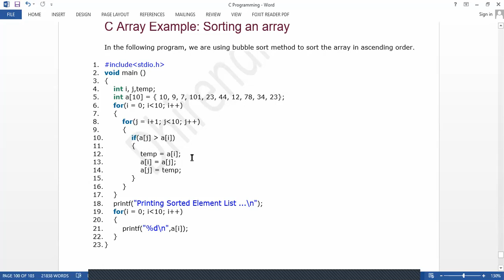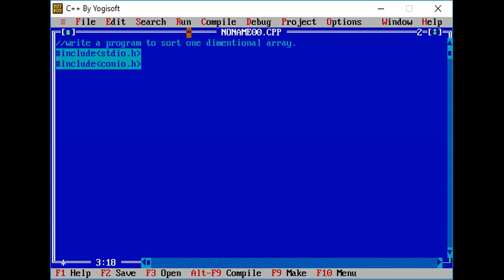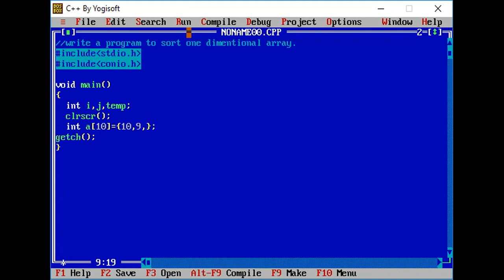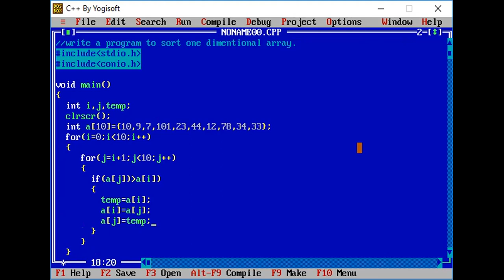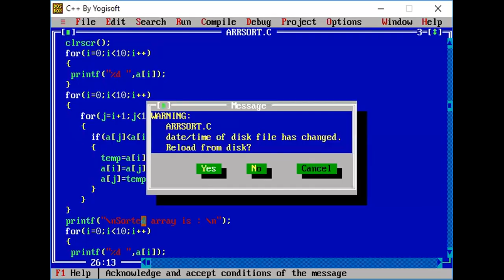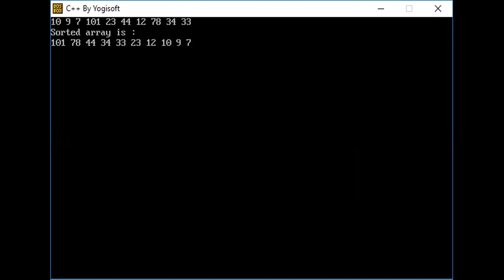24 DEC 2020 BUBBLE SORT PROGRAM USING ARRAY